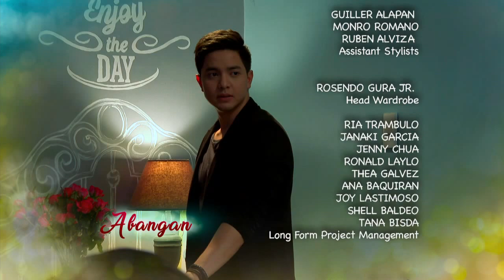Destined To Be Yours: Full Episode 45 (with English subtitles)